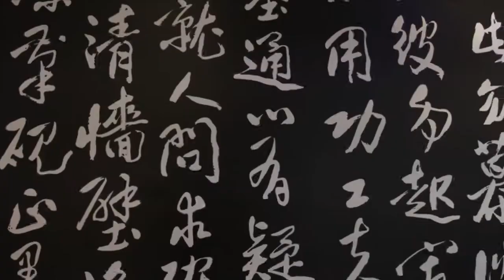Кайтвидео. Красивые девушки и отличный кайтСерфинг!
Видео от Slingshot